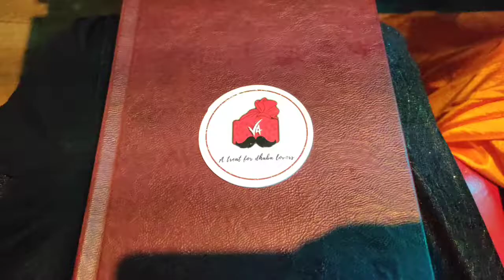Promo 1 | Vlog 6 | V4 midnight dhabba